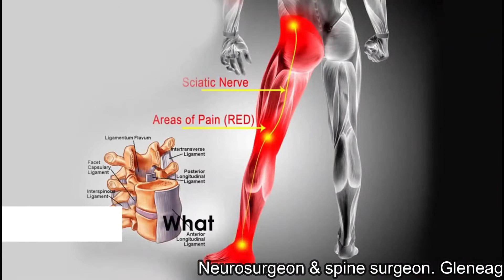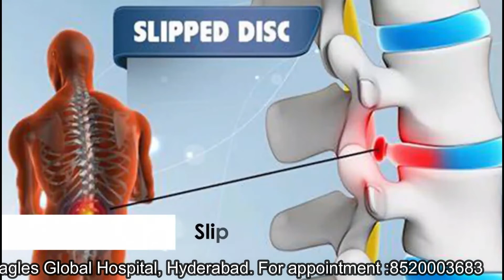What is Sciatica | Dr. Kalyan Bommakanti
Dr.Kalyan Bommkanti is one of the best neurosurgeons in Telangana and is also one of the best spine surgeons in Telangana. He received training in endoscopic spine surgeries, also known as key hole spine surgery or minimally invasive spine surgery. He has experience in treating a number of complicated brain surgeries, complicated spine surgeries like complex brain tumors, complex spine tumors, complicated spine fractures, complicated head injuries. He has an extensive experience in teaching junior doctors.

He consults and operates at:
1. Aware Global Gleneagles hospital, L.B.Nagar, Telangana: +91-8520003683.
2. Global Gleneagles hospital, Lakdikapul, Telangana: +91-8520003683
3. Shenoy hospital, East Marredpally, Telangana: 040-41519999
4. Prasad Hospitals, Nacharam, Telangana: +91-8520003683

bestspinesurgeoninTelangana, Top10BestSpineHospitalsinIndia, treatment of bulging disc in Telangana, best spine surgery hospital in Telangana, bestneurosurgeon in Telangana, top spine hospitals Telangana, best neurosurgery hospitals in Telangana,